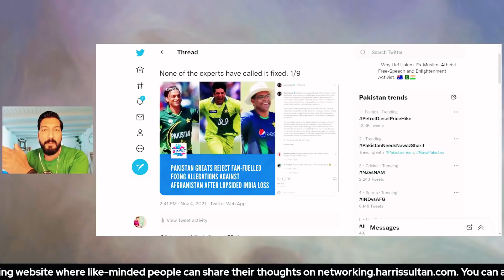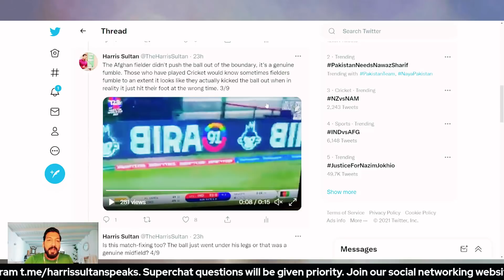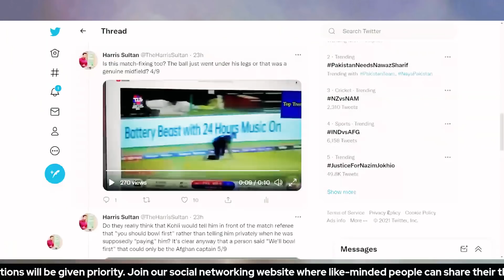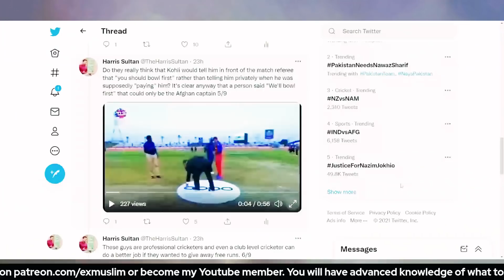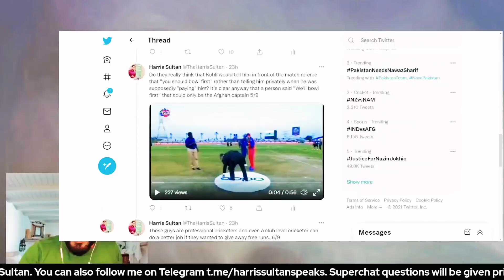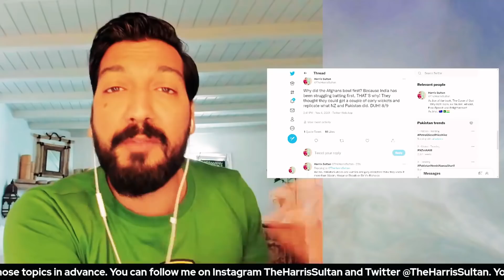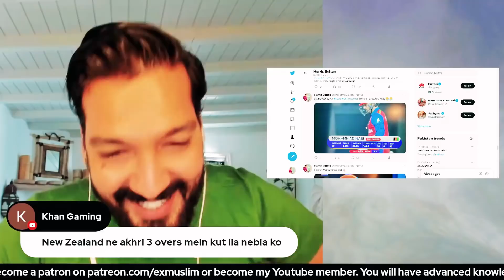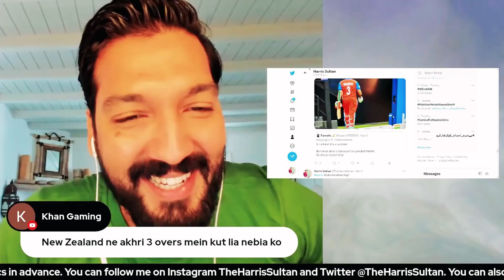Kya India aur Afghanistan Ka Match Fixed Tha?